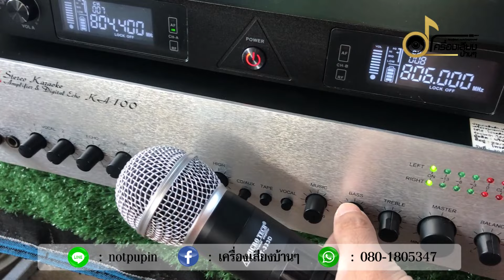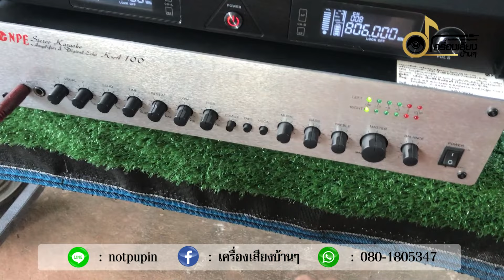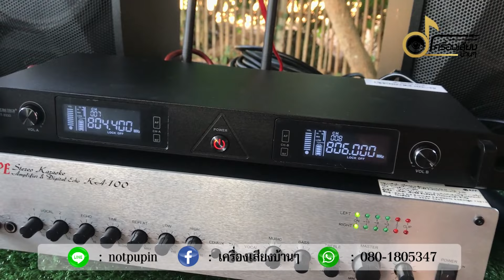แนะนำการต่อใช้งานชุดร้องเพลงคาราโอเกะ ตู้สองใบไมค์สองตัว